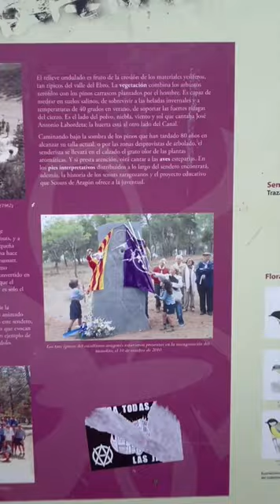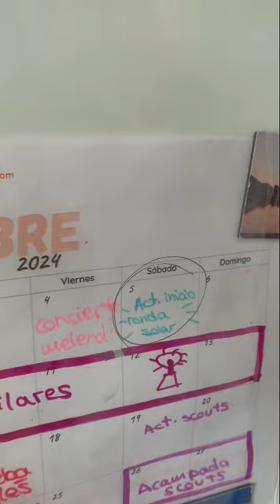¿Qué te han enseñado los scouts? (Reel) - Grupo Scout Okapi 465 - Scouts de Aragón